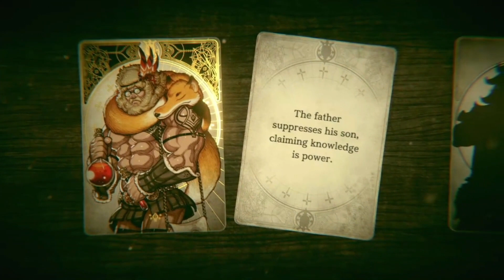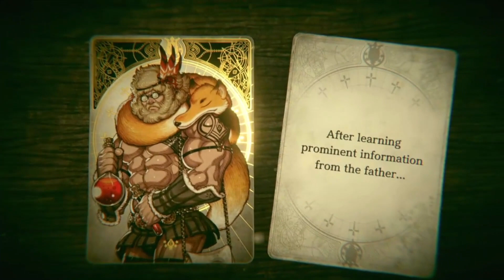My Experience with Voice of Cards The Isle Dragon Roars part 9 | A Cookie's "Nutrition"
Let's arrive in Shoreland and see if we can find the nutritionist to to help out Mar.